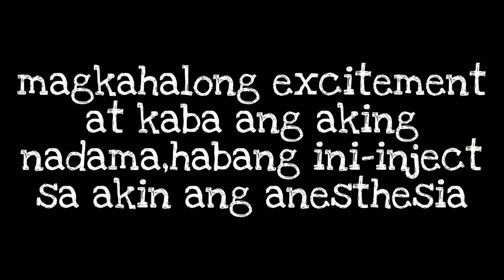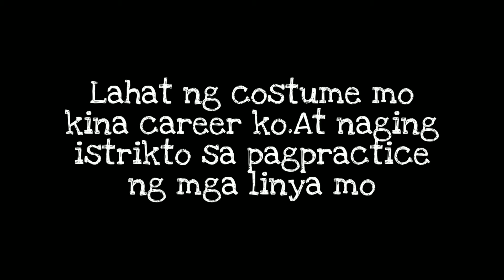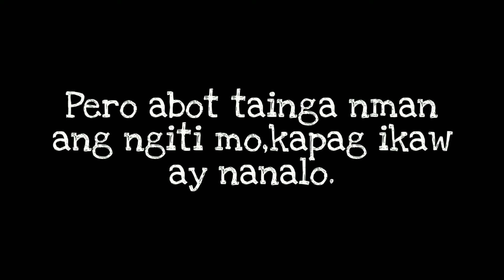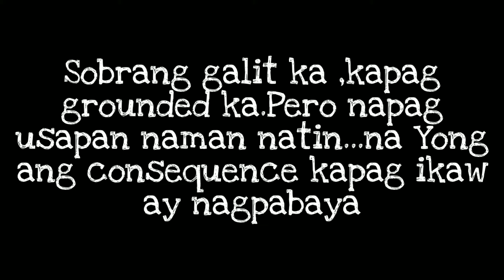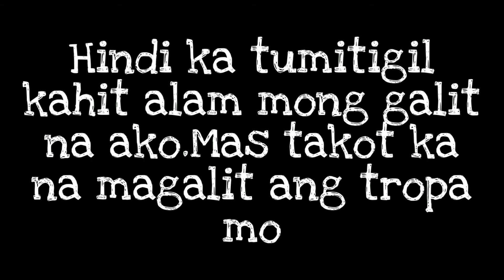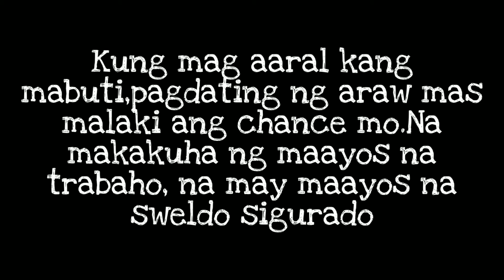anak.. spoken word poetry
pagmamahal ng magulang sa anak.
mga pasaway na anak.
hinagpis ng magulang